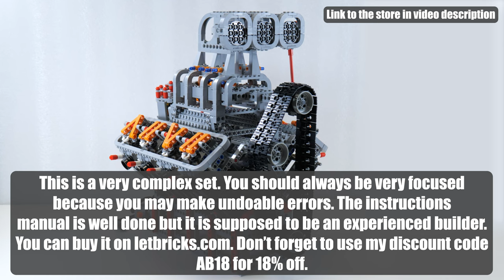Letbricks.com V8 4-stroke OHV 5.0L Review | by Ronald Tewes | Alternate LEGO Engines Mocs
Letbricks.com V8 4-stroke OHV 5.0L Review | by Ronald Tewes | Alternate LEGO Engines Mocs | For speedbuild and compare videos see my channel

MOCSAGE V-type 8-cylinder 4-stroke overhead valve (OHV) 5.0L
Parts: 2106
Released: 2023
Build time: 6 hours 30 minutes + 2 extra hours of checking the functionality

Model was provided by Letbricks.com